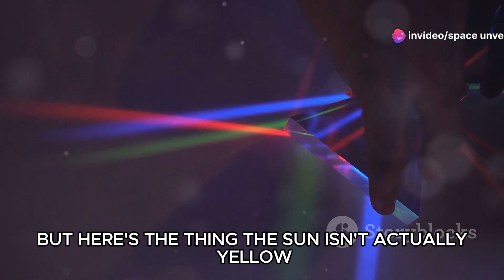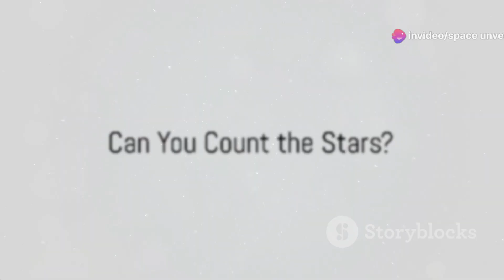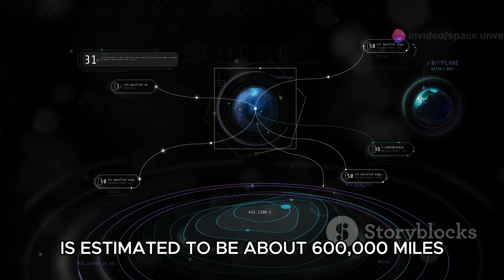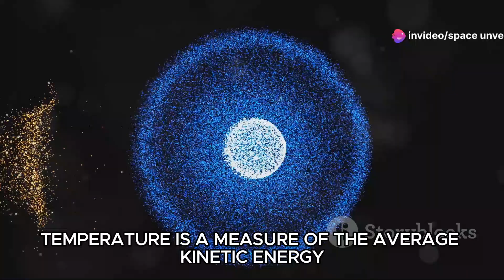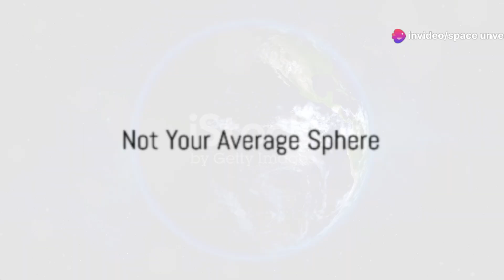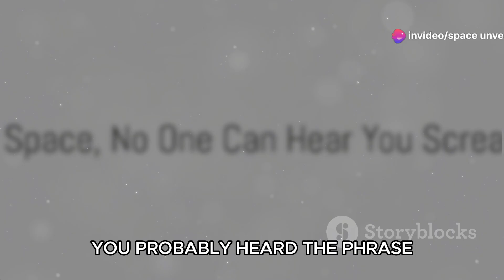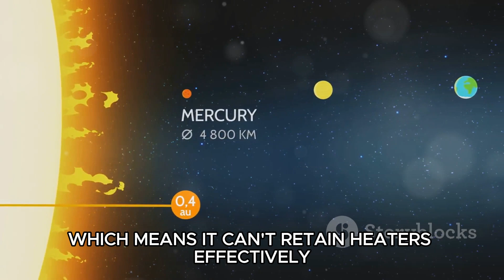Myths BUSTED! What We REALLY Know About Spacepen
Ever wonder if astronauts scream in space or if the Great Wall of China is visible from the moon?  This video dives deep to debunk common space myths and reveal the fascinating reality.  Join us as we explore what we REALLY know about space!